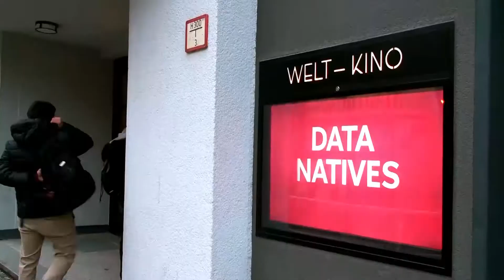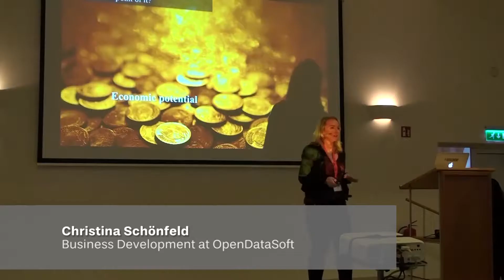Data Native Berlin, Oct 26-28 2016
One of the most exciting technology events of 2016, Data Natives provided major opportunities to learn from industry experts, put your existing knowledge to work and forged lasting relationships within the most exciting tech community.

The 2016 Data Natives conference focused on key areas: Big Data, IoT, Machine Learning, Artificial Intelligence, HealthTech and FinTech.